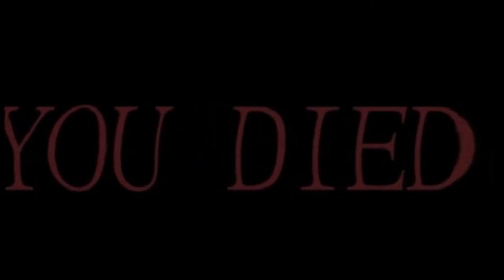Danganronpa Role Play Garry's Mod #10.5 - SCRUM DEBATE